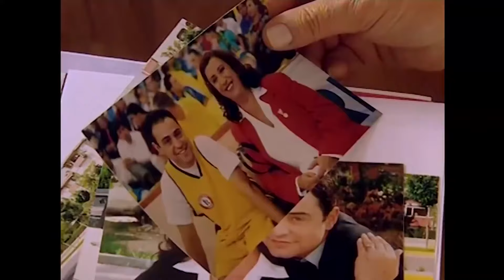Dayak Yemek İçin Çabalamazsın Be Kerem | Hayat Bilgisi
Bu İkili Rahat Duramıyor | Hayat Bilgisi
BUGÜN DE DAYAK
YEDİK ÇOK ŞÜKÜR

KÜNYE
YAPIM: SÜREÇ FİLM
YAPIMCI: ALİ GÜNDOĞDU
YÖNETMEN: TARKAN KARLIDAĞ
SENARYO: GANİ MÜJDE
OYUNCULAR: